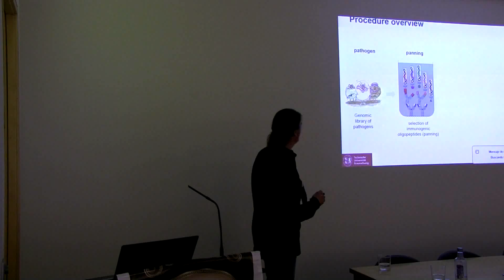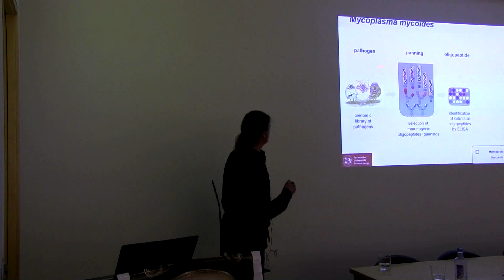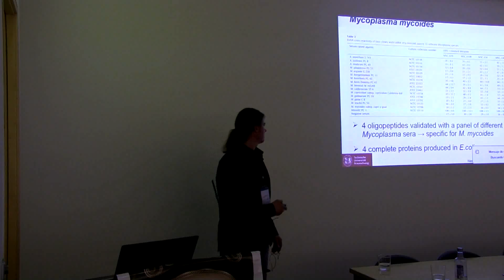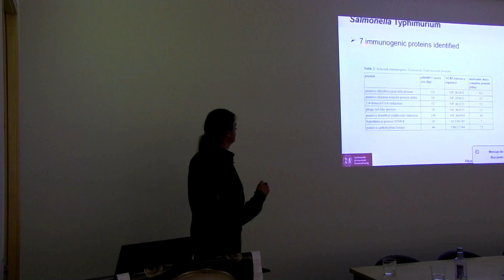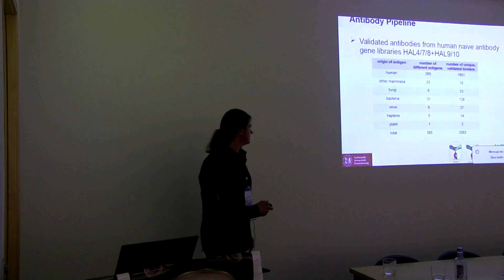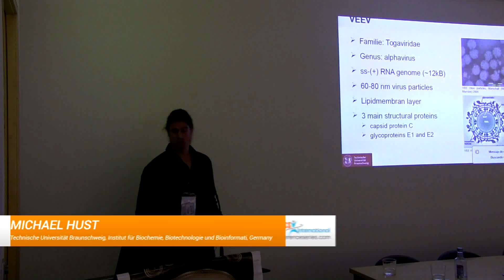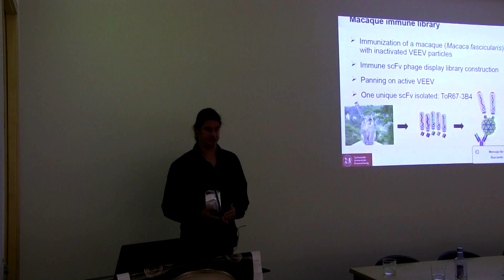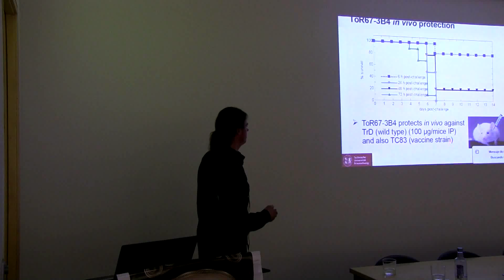Michael Hust| Technische Universität Braunschweig | Germany | Vaccines 2014 | OMICS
Title: A vaccine pipeline: using phage display for identification of immunogenic proteins and generation of human antibodies for diagnostics and therapy.
4th International Conference on Vaccines & Vaccination

Abstract:
The identification of new immunogenic proteins of pathogens is a prerequisite for development of vaccines and diagnostic assays. We are using phage display to identify novel antigens from bacterial genome libraries. We also developed an antibody generation pipeline. The combination of both phage display based technologies led to a “vaccine development pipeline”. Here, the technology will be described and examples for the identification of immunogenic proteins of Mycoplasma species and Salmonella Typhimurium as well es examples from our antibody generation and engineering pipeline for pathogens and toxins (botulinum toxins, venezuelan equine encephalitis virus) will be given.

Biography:
Michael Hust studied biology at the Carl von Ossietzky Universität in Oldenburg, Germany, from 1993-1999. He got his PhD at the Leibniz Universität in Hannover, Germany, in 2002. Since end of 2002 he is working as group leader at the Technische Universität Braunschweig, Germany, in the department of biotechnology. In 2011 he finished his professorial dissertation (Habilitation, venia legendi for Biotechnology) and was appointed as Privatdozent (PD). He published more than 70 articles (including book chapters and reviews) on antibody engineering and phage display. He cofounded the mAb-Factory GmbH in 2007 and the Yumab GmbH in 2012. He is working on the development of human and human-like antibodies for diagnostics and therapy. Another field of work is the identification of immunogenic proteins of pathogens using phage display.